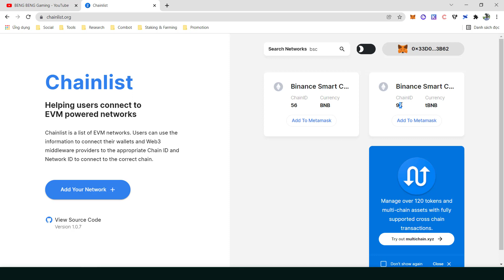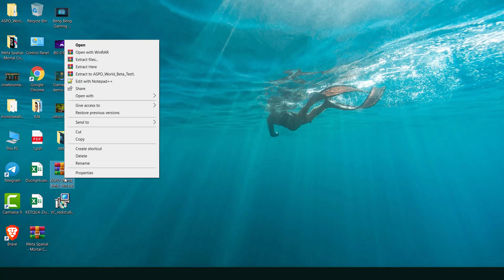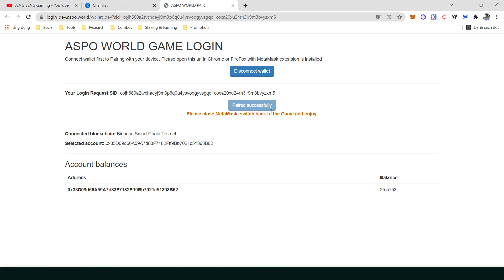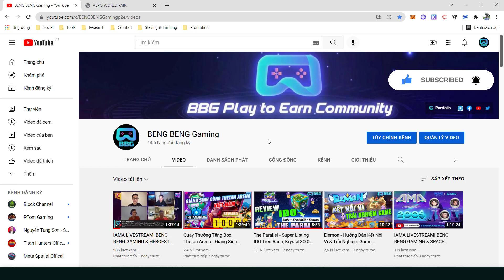ASPO World - Hướng Dẫn Kết Nối Ví & Trải Nghiệm Game Beta Test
ASPO World là thể loại game thẻ bài chiến thuật, lấy cảm hứng từ bộ truyện cũng như game Tiên Hiệp, với cốt truyện cực kỳ hấp dẫn, nơi mà người chơi có thể kiếm tiền bằng cách thể hiện kĩ năng chơi game chiến thuật của mình.
Người chơi sẽ nhập vai vào một trong sáu phù thuỷ non trẻ, kết hợp cùng 4 tinh linh để vượt qua muôn vàn khó khăn, trở thành phù thuỷ tối thượng nhất.

Overview về Game ASPO World:
- Character: Theo bản Testnet vào game sẽ có 6 character cho bạn chọn.
- Class(Hệ): có 3 class là Fighter, Hunter và Witch, mỗi class sẽ có 1 nam, 1 nữ. Mỗi Class sẽ có skill và chỉ số khác nhau
- Hero là các tinh linh đi kèm (hơn 40 heroes)
- Nâng cấp skill: Khi đánh thắng mình sẽ tích được points, dùng points để nâng cấp skill cho character
- Level 9: Unlock Daily rewards
- Level 35: Unlock PvP( kiếm ASPO token)
- Level 65: Unlock tính năng chuyển class